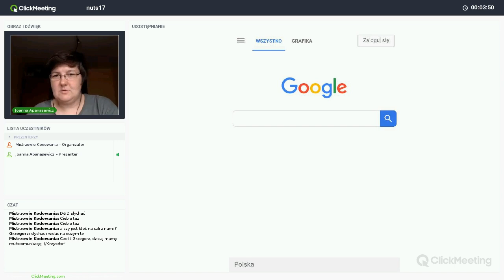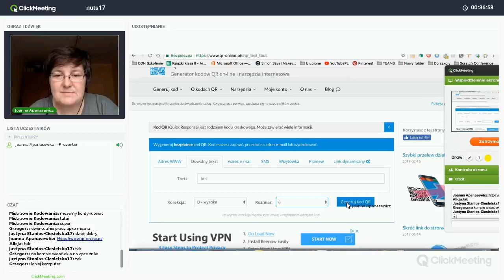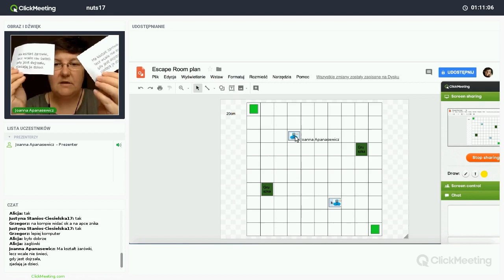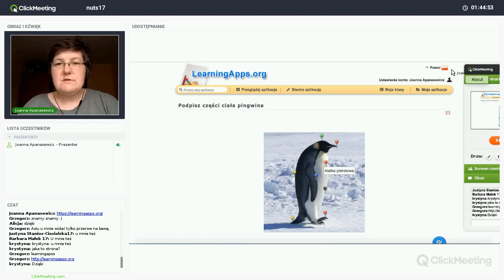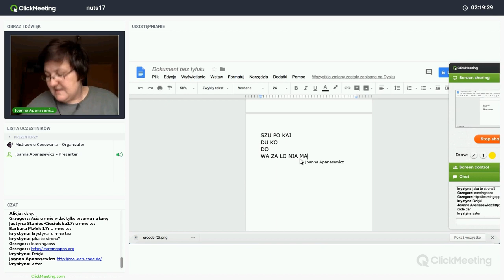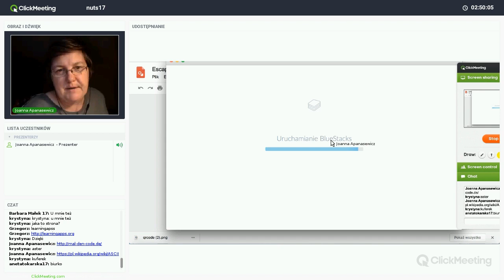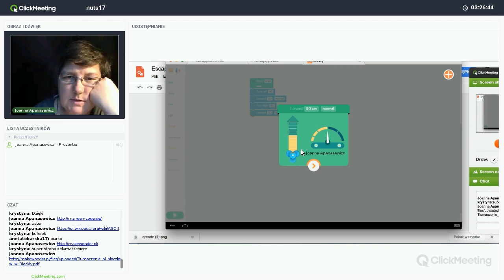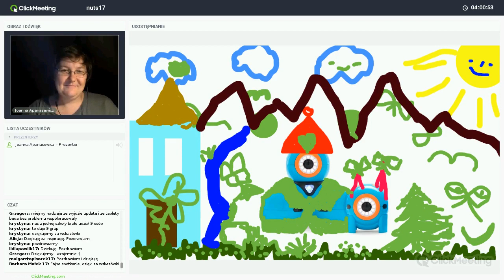Pomysł na matematyczny escape room, trenerka: Joanna Apanasewicz (NUTS 17)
Nagranie webinaru realizowanego w ramach projektu „Zaprogramuj przyszłość #17”, współfinansowanego z Europejskiego Funduszu Rozwoju Regionalnego, realizowanego na terenie NUTS-a piotrkowskiego w ramach działania 3.2 Innowacyjnego rozwiązania na rzecz aktywizacji cyfrowej III Oś Cyfrowe kompetencje społeczeństwa Program operacyjny Polska Cyfrowa na lata 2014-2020. Projekt realizowany przez Fundację Orange w partnerstwie z Stowarzyszeniem Mistrzowie Kodowania.